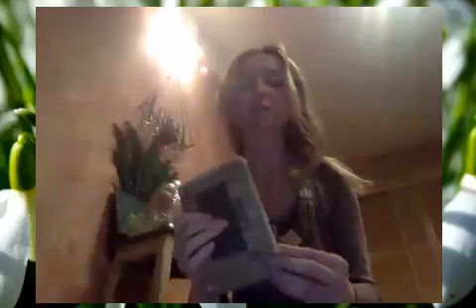Алиса Скворцова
Скворцова Алиса астрологическая консультация

-основное предназначение своей жизни
-ощутите именно свою центральную силу жизни прямо на вебинаре
 -как с помощью Ведических знаний изменить свою судьбу
- две основные планеты, влияющие на вашу судьбу
Улучшение качества жизни.
Обретение глубинной интуиции.
Реквизиты для Вашей оплаты
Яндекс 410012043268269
произвести как другу)
ПОСЛЕ ОПЛАТЫ НАПИШИТЕ реквизиты платежа ПОЖАЛУЙСТА В СКАЙП: nadinbogdanova
Приглашаем Вас на Онлайн-фестиваль "Весна-пора цветения!!!" С 21 марта- 5 апреля